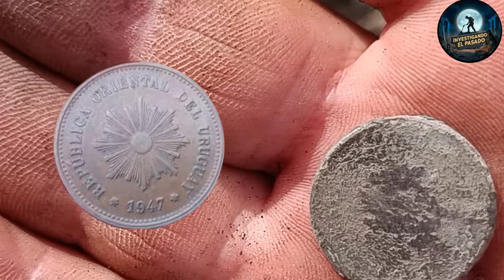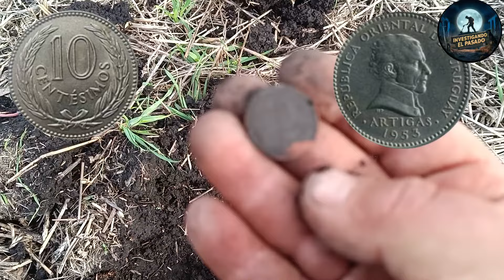ENCONTRAMOS UN ANTIGUO BASURERO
Hola amigos, en esta aventura encontramos un basurero antiguo,las piezas fueron: monedas,rueda de arado antiguo ,botellas entre otras cosas,no se lo pierdan y un fuerte abrazo 💪